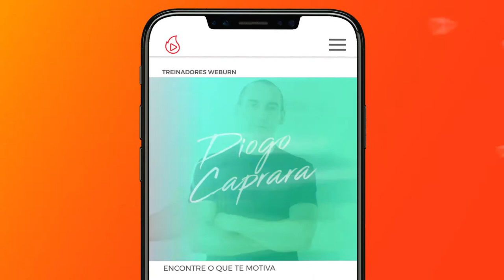Aprenda a Fazer o Famoso HANDSTAND PUSHUP! | Thiago Pugliesi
HANDSTAND PUSHUP!💪 Aprenda de uma vez por todas a fazer esse exercício super famoso e complexo!